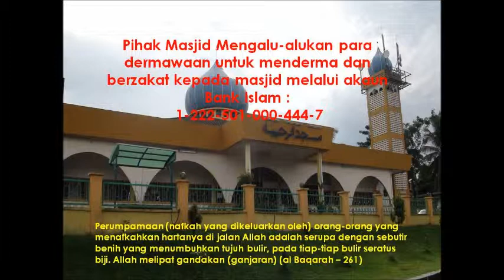10 JAN 2014 TAZKIRAH JUMAAT US FADZLI PUTIH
TAFSIR SURAH AL-KAHFI